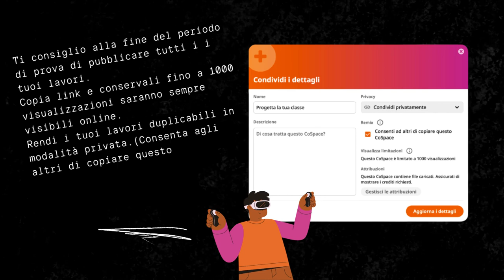Prova CoSpaces per 30 giorni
Un invito a provare CoSpaces per 30 giorni con 99 studenti.
Segui il video per le istruzioni.